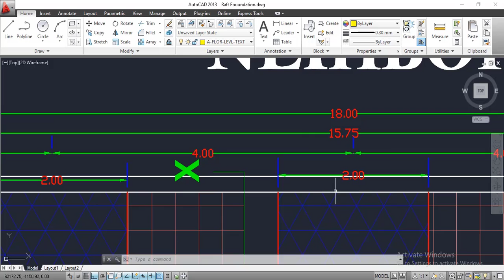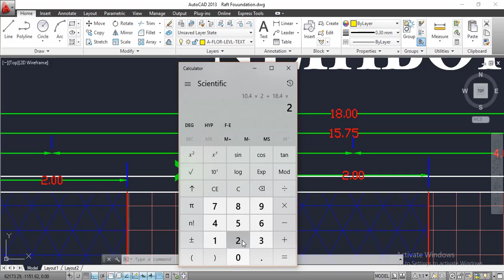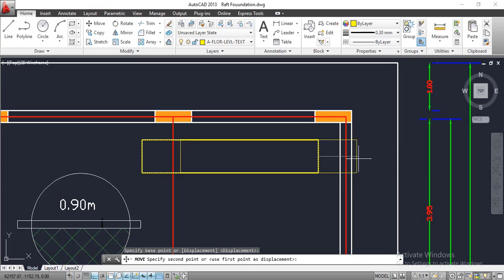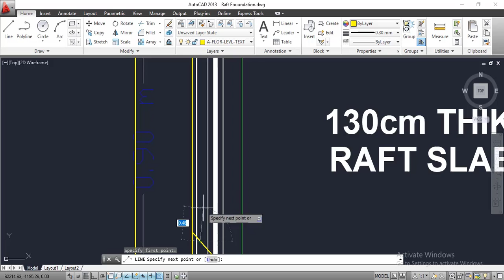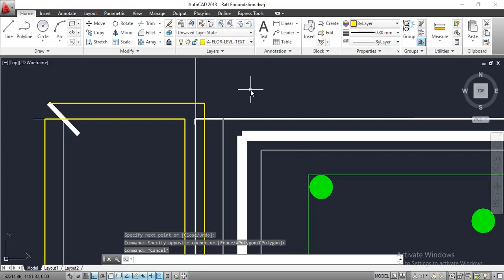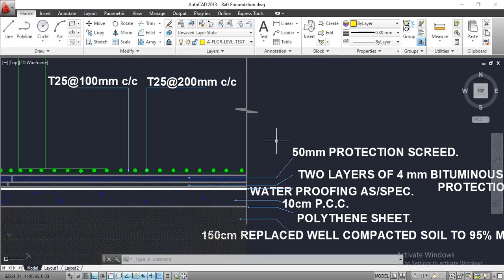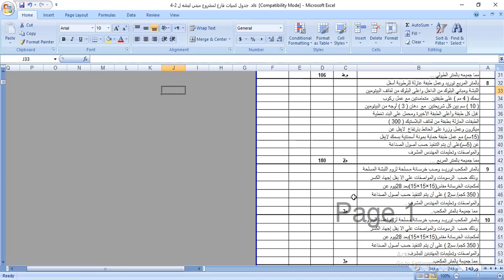8.3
حساب حديد تسليح اللبشة المسلحة